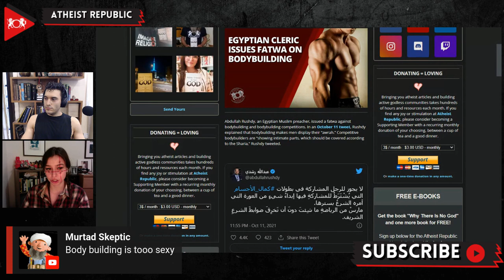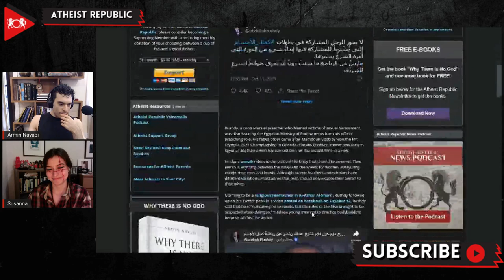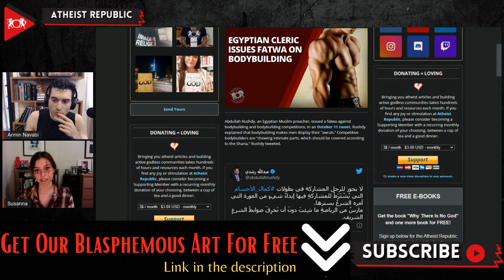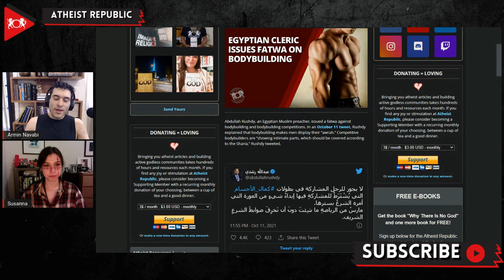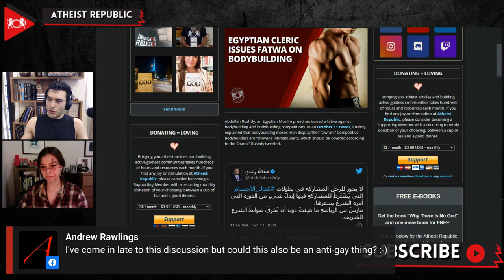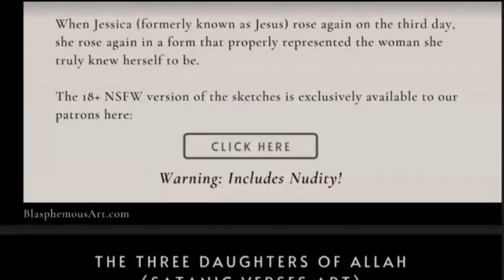Egyptian Cleric Issues Fatwa on Bodybuilding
On October 11th, Abdullah Rushdy, an Egyptian Muslim preacher, issued a fatwa (religious ruling) against bodybuilding and bodybuilding competitions. Rushdy explained that bodybuilders show “intimate” parts, which should be covered according to Islamic law. Rushdy's fatwa order came after famed Egyptian bodybuilder Mamdouh Elssbiay won the Mr. Olympia 2021 Championship in Orlando, Florida. Elssbiay, known popularly in Egypt as “Big Ramy,” won the competition for the second time in a row. Rushdy later clarified his view, stating that he is not saying no to sports, but the rules of the Sharia ought to be respected when doing so. Rushdy also called for women not to participate in any competition that requires them to show parts of their bodies. Ahmed Karima, a comparative jurisprudence professor at the renowned Al-Azhar University, rejected the fatwa saying that the rules Rushdy used only apply to worship.

Source:
Location: Egypt